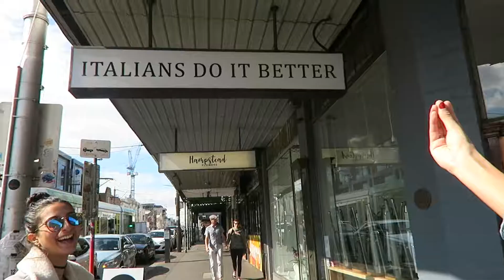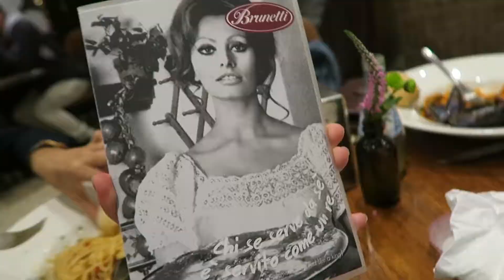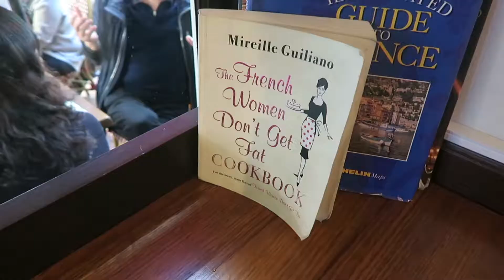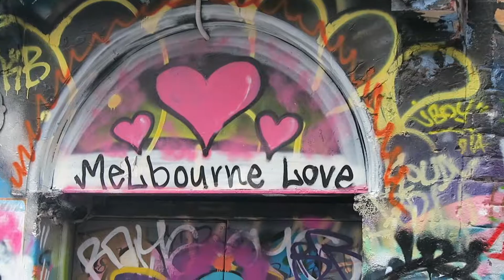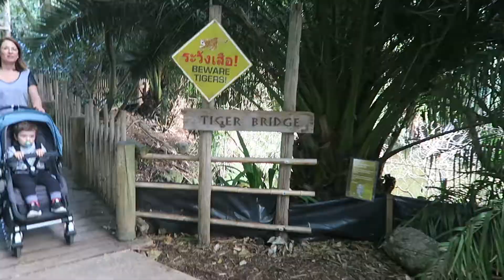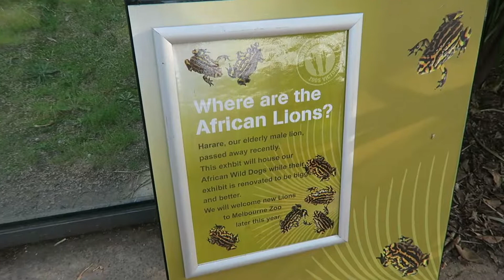Weekend in Melbourne Vlog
Follow me and my friends around as we explore (and attempt to vlog) Melbourne for my 20th B-day.